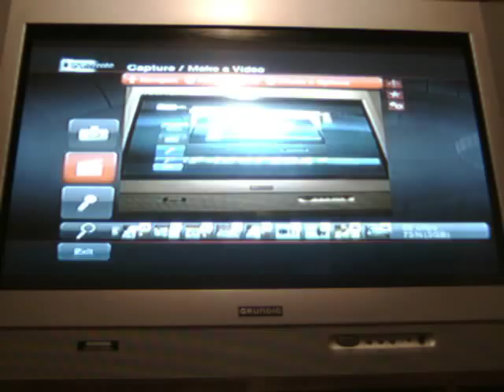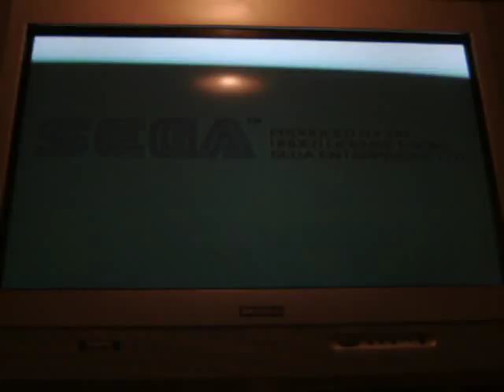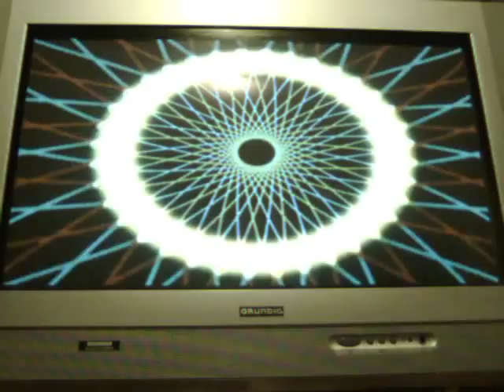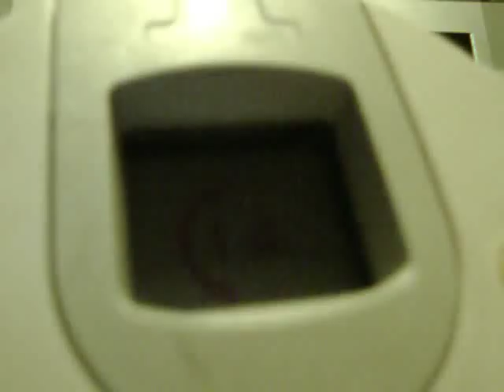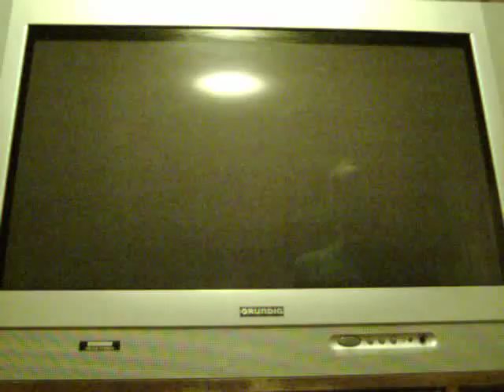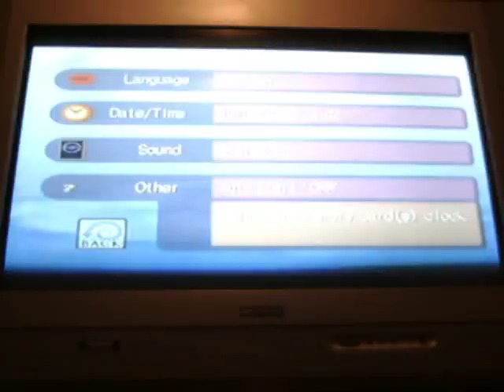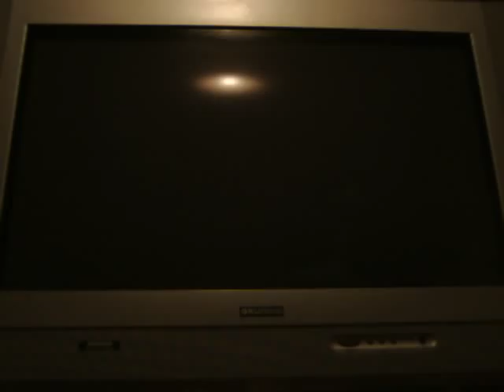Sega Dreamcast Console Review-Part 2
Part 2 of my review on the Sega Dreamcast console.